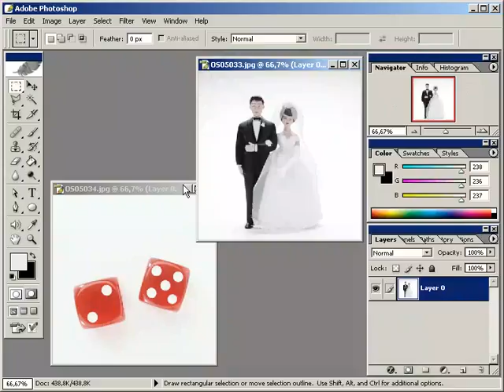resimler arasindaki renkleri uyumlastirmak